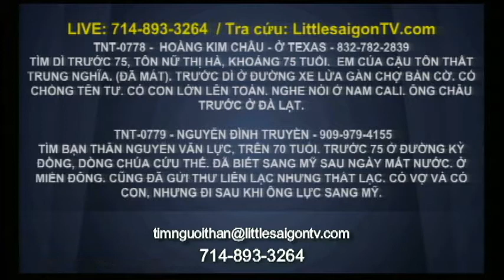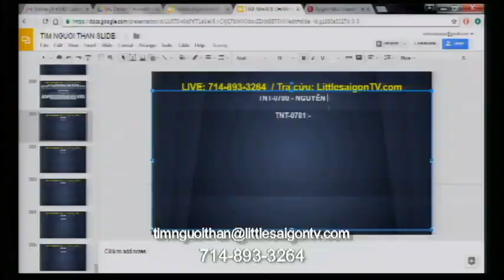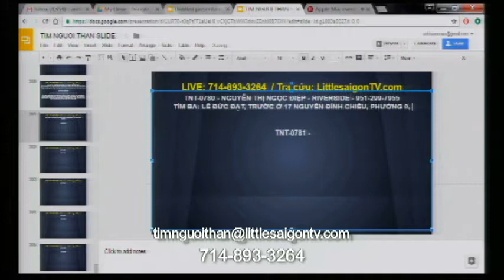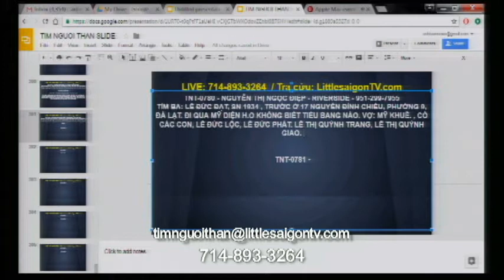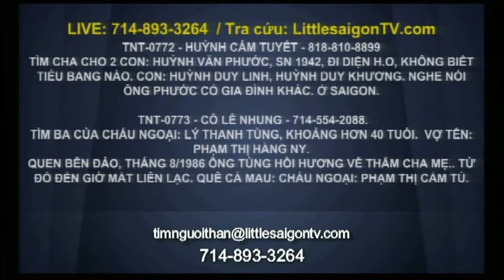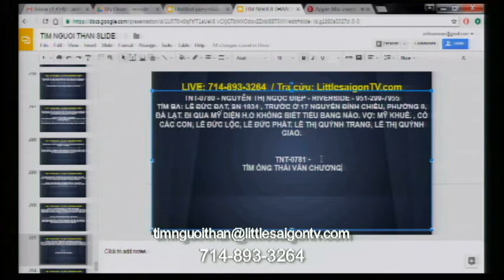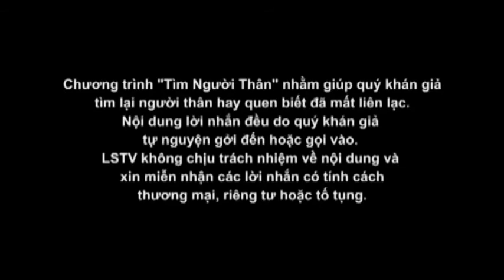TIM NGUOI THAN 2016 10 27 Part 3